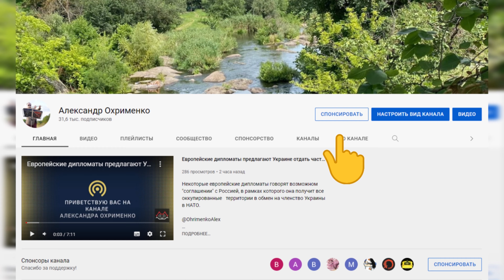Коли і на яких умовах Україна та РФ підпише мирну угоду?